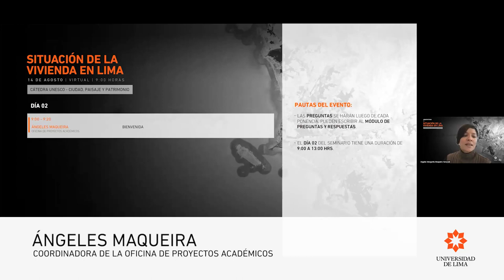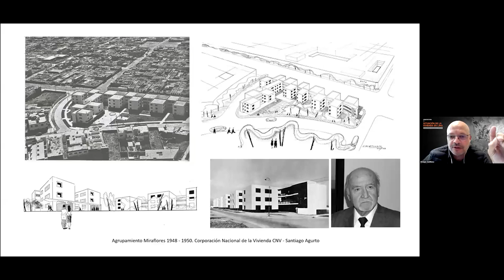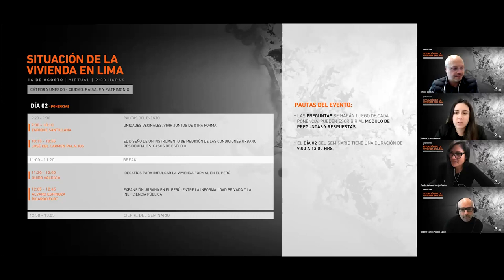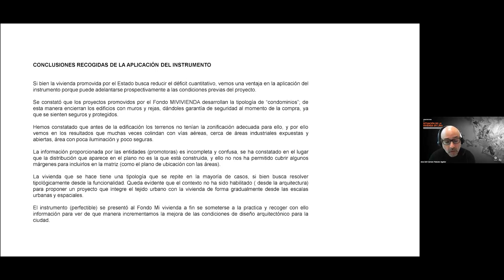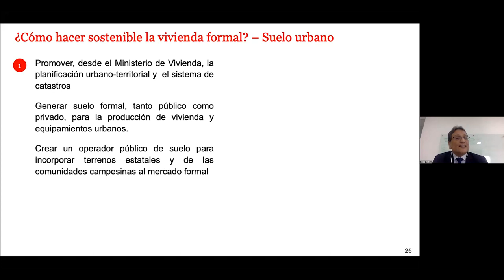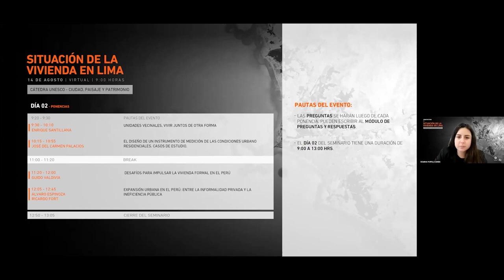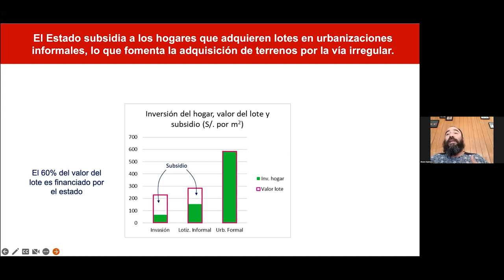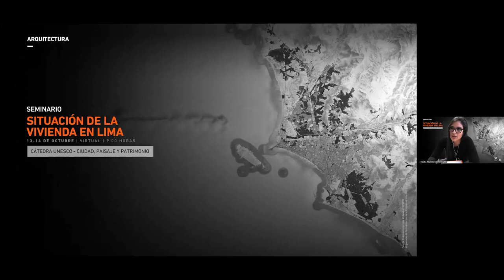ULIMA - Seminario virtual: Situación de la Vivienda en Lima - Día 2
En el marco de la Cátedra UNESCO en Ciudad, Paisaje y Patrimonio, el presente seminario compartió análisis, propuestas y alternativas en torno a la vivienda en la Gran Lima, tomando en cuenta sus antecedentes y su situación actual, para reflexionar acerca de las nuevas perspectivas y retos que se generan a partir de ello.